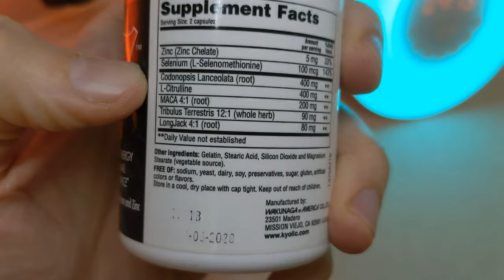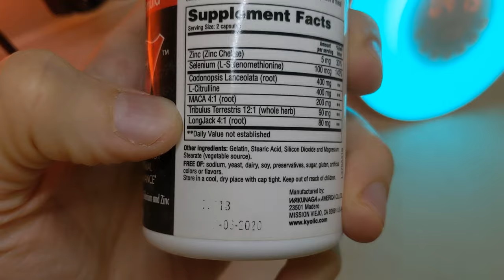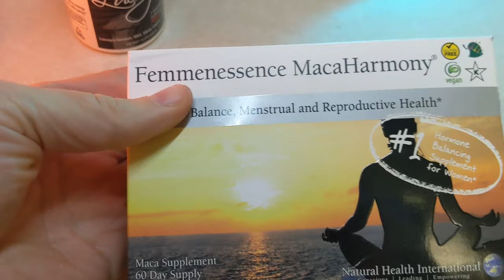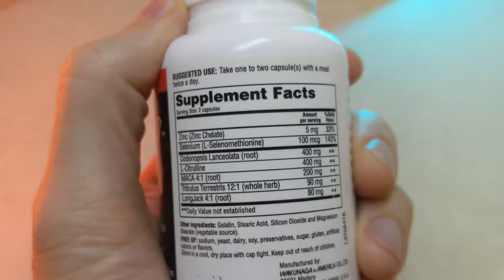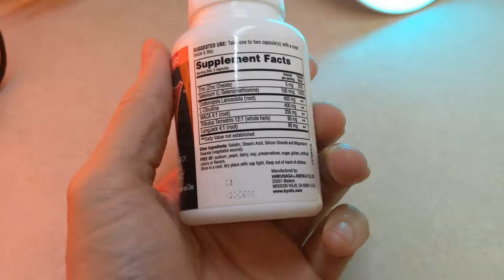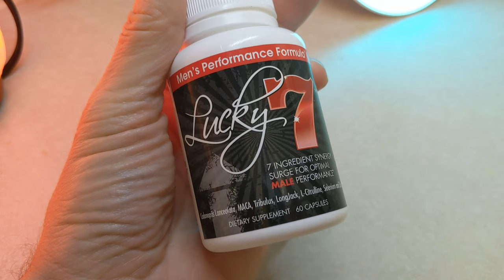Lucky 7 for Best Mens Health Supplement 2019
Seeking Health Supplements? Lucky 7 mens performance blend

mens performance, lucky 7, lucky, mens health, health supplements for men, mens, male performance, zinc, citruline, maca, tongkat ali, long jack, selenium, concentrated formula, supplement review chan

"For the rest of my life?" Shocked by his Doctor. He couldn't shake how absolutely wrong it sounded to him. Why? Is this what health care is all about, taking their pharmaceuticals for my quality and duration of life? There has to be a natural way. It just didn't add up. This was the beginning of Chuck's search into natural health. Many years later and much healthier through his own progressive health journey, he is currently a Certified Natural Health Professional. Chuck is currently working to complete his Naturopathic Doctor program through Trinity School of Natural Health and is motivated to share his knowledge with the world through his YouTube channel: SocoNaturalHealth.

Not intended to diagnose, treat or cure any disease or illness. Content is not from a Medical Doctor, nothing contained within should be considered as anything more than educational. Content is not advice, claim of cure, legal warranty, or gurantee of results to be achieved.

My biz line Leave a VM(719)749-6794

My salt lamp

My stand I use for shooting